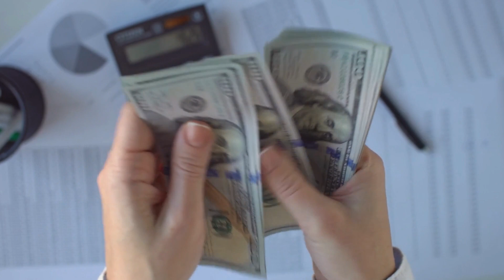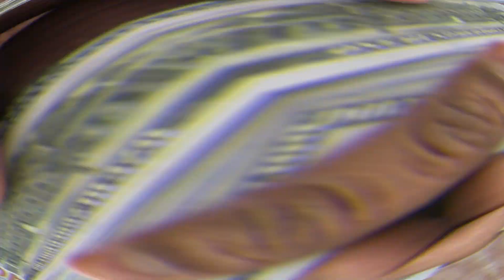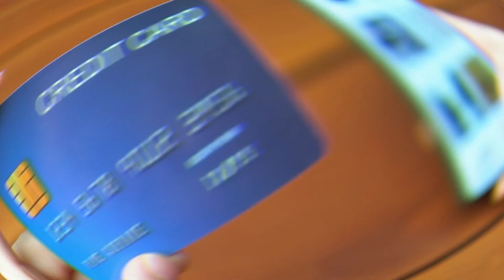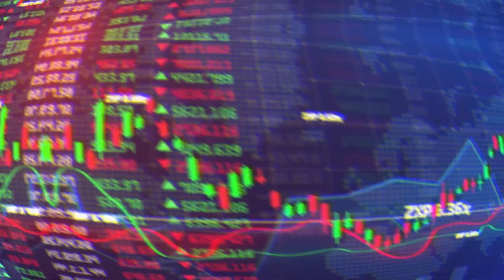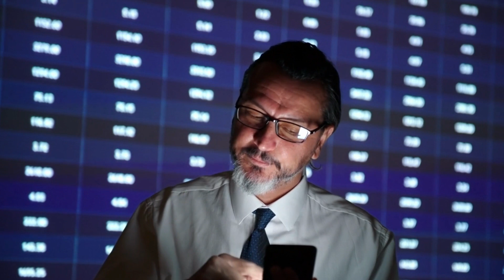10 steps for building a wealthy life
This video delves into the process of cultivating a mindset that leads to financial success. It covers various steps such as setting clear and strategic goals, investing in oneself, and thinking big. By offering practical tips, the video aims to assist viewers in achieving their financial objectives. Through this video, you can gain knowledge on how to be more confident, save money, and continuously learn to create a wealthy and fulfilling life. Begin thinking like a millionaire and take the first step towards success today!